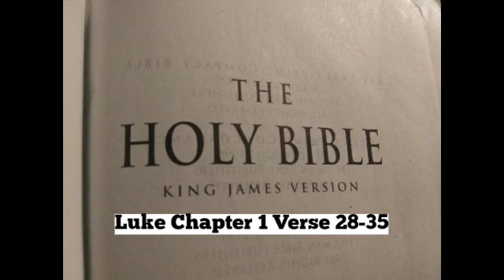Merry Christmas & Happy New Year: Mario's Special Message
Mario's Special Message (2020)